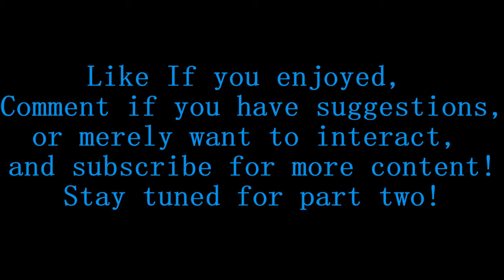Easter Candy Tasting Part 1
We had to divide the videos, but we hope you enjoy it! Teeth are still in pain, but so very worth it!

Hope you all had a wonderful weekend!